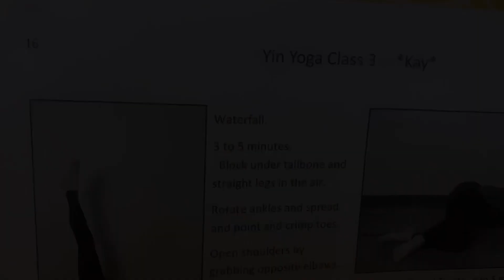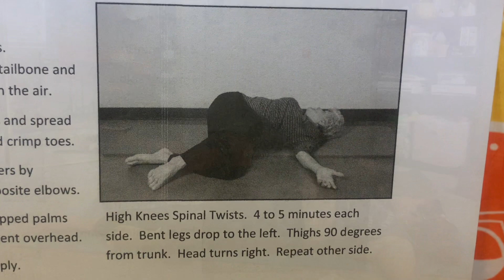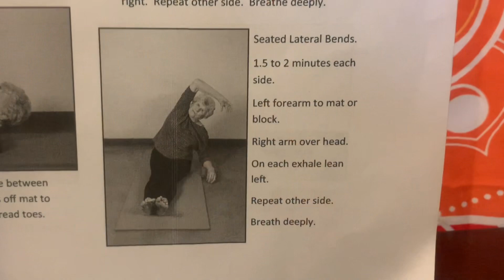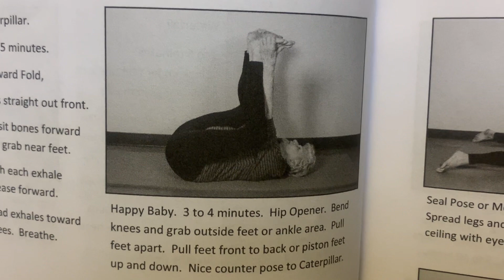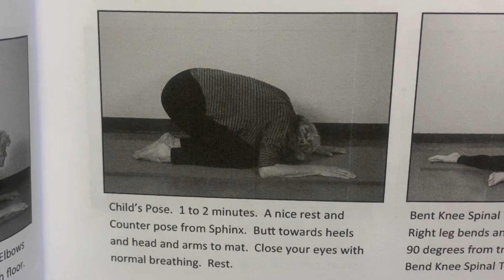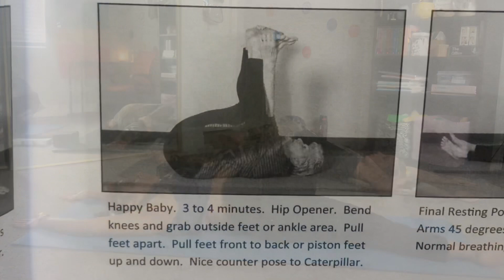Yin Yoga Class 3 (65 Yoga Classes- Tim Howell)